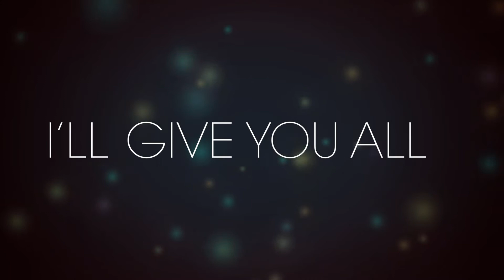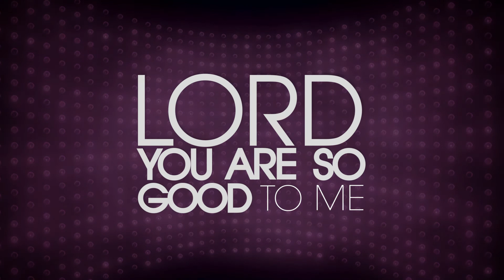Lord You Are So Good To Me - Michael Colton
Michael Colton The new album DYNAMITE is available worldwide! Listen now